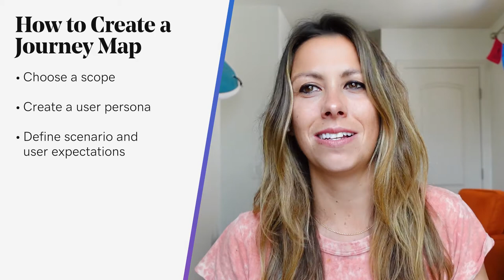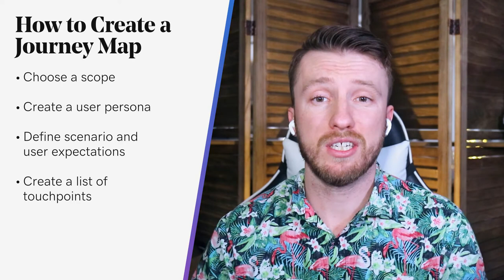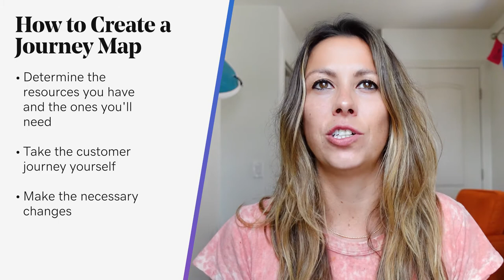How to Use Journey Mapping to Improve Your Online Sales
What is a journey map? Without knowing what your customer journey is like, there’s no way you can improve it.

0:11 How to use journey mapping to improve online sales
1:00 What is a customer journey map?
1:54 What problems does a journey map help us solve?
2:15 How to create a journey map

Describing the customer as going on a journey seems abstract, but it’s actually a very useful comparison. Regardless of your products, services, and niche, customers will go through a start, middle, and endpoint along the road to making a purchase.

You might think that there are many ways to get a conversion. However, there are actually two primary journeys your customer can take.

First, there’s the traditional journey — otherwise known as the touchpoint approach. When optimizing this journey, you’ll primarily consider the key points of customer interaction, such as speaking with an in-store sales clerk. Your job is to monitor and optimize each touchpoint until your metrics and key performance indicators (KPIs) are healthy.

This approach can be effective. However, because of its narrow focus, there’s little consideration for what the customer deems important, nor for any variations, they might experience in their individual journeys.
In contrast, an end-to-end journey considers the customer’s relationship with your business as a whole. While touchpoints still matter, there’s a recognition that every interaction impacts conversions.
By understanding your current customer journey, you can quickly understand whether you’re focused on touchpoints or end-to-end goals and react accordingly.
How to create a Journey Map
-Choose a scope
-Create a buyer persona
-Define scenario and buyer expectations
-Create a list of touchpoints
-Determine the resources you have and the ones you'll need
-Take the customer journey yourself
-Make the necessary changes

Understanding how the customer moves through your sales funnel is important, but so is knowing the exact path they travel to become a successful conversion. Fortunately, doing this is a relatively simple process. The most important thing you’ll require is the ability to see things from the customer’s point of view.